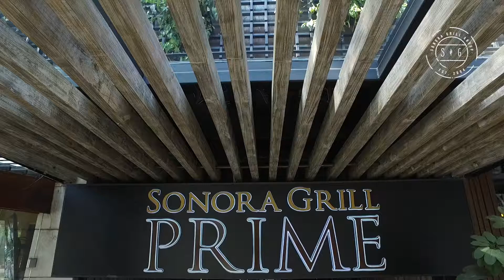Un domingo en SonoraGrillPrime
SGPrimeMasaryk es una de las sucursales donde podrás disfrutar de mixología exclusiva, área infantil "Prime Kids" y la mejor atmósfera. Te esperamos,